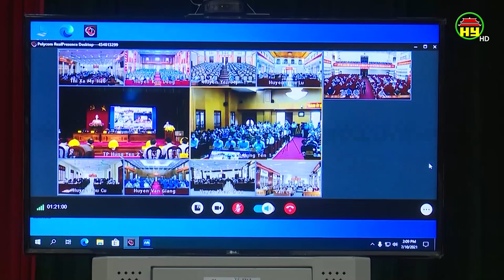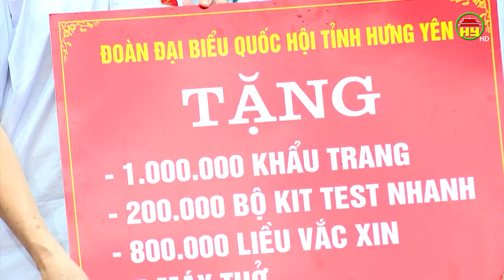Đoàn đại biểu Quốc hội tỉnh tiếp xúc cử tri